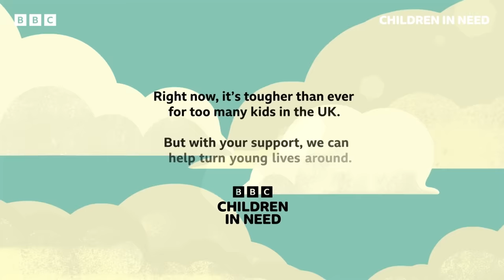Be SPOTacular for BBC Children in Need! 🔵🟡🔴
We’re there for children across the UK when they need us the most, and you can help us by being a part of The Great SPOTacular!

For loads of spotty ways to fundraise and take part, head